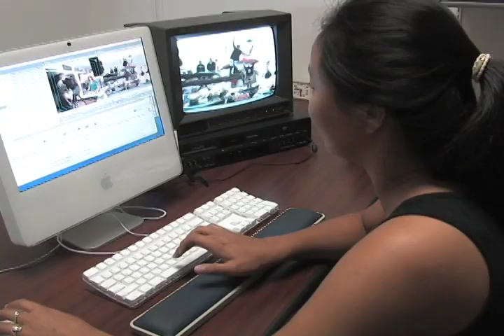Cape Ann TV Promo